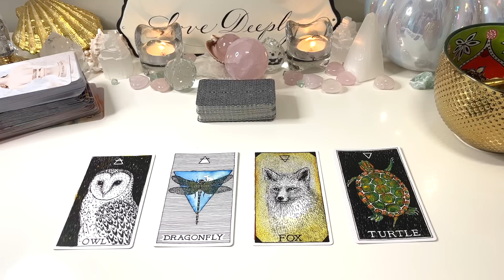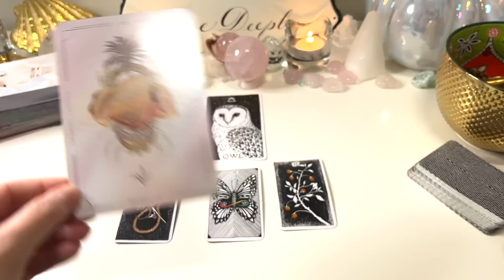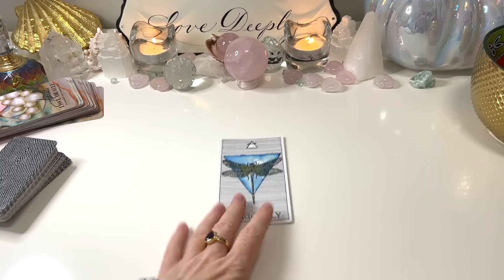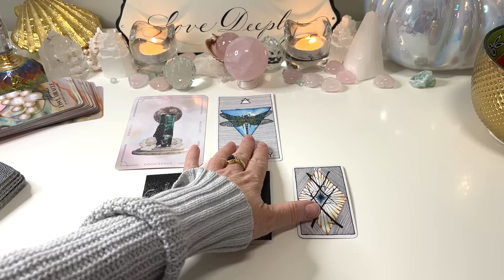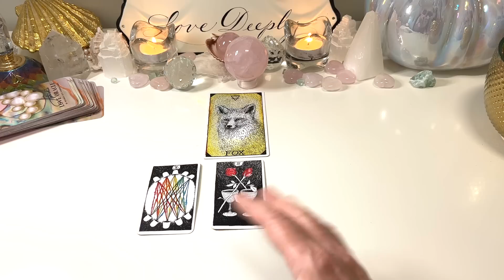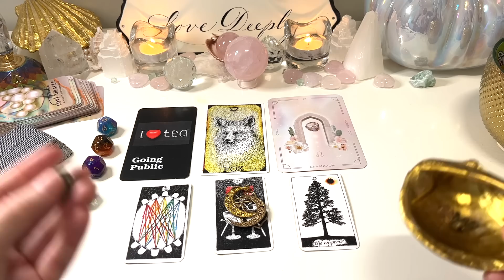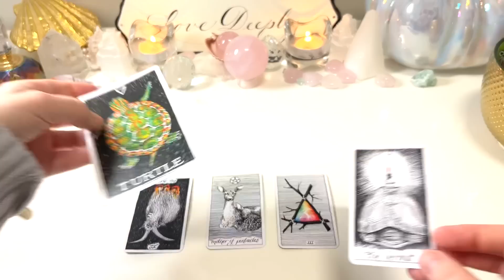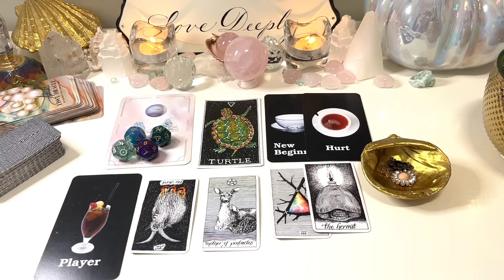Singles|What's Coming Next in Love?🔮👀🥰 💏 💕💋 In-Depth Reading🔮 Pick A Card🔮Tarot Card Reading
🕐Timestamps🕓
Intro/Card Selection: 00:00
Group 1- 1:26
Group 2-  13:10
Group 3-  24:54
Group 4-  34:16